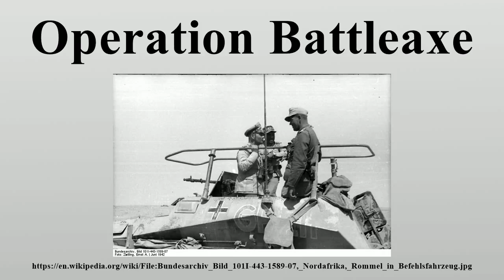Operation Battleaxe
Operation Battleaxe was a British Army operation during the Second World War in June 1941, to clear eastern Cyrenaica of German and Italian forces and raise the Siege of Tobruk.

Image-Copyright-Info
Image-Copyright-Info